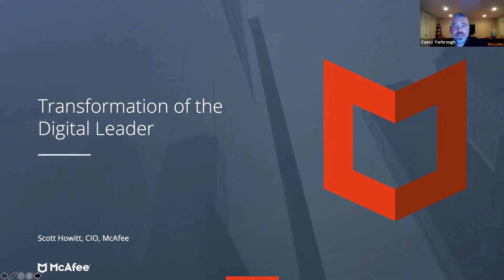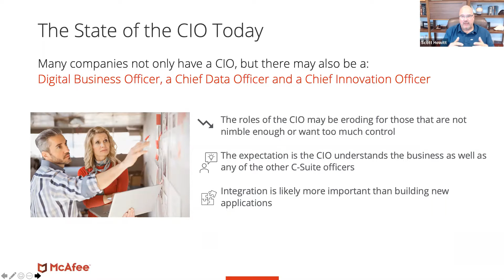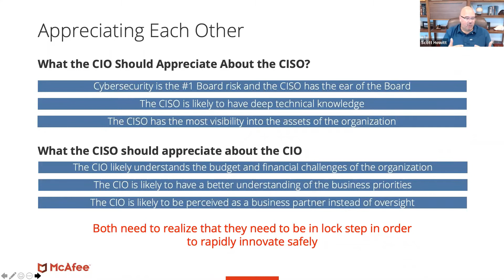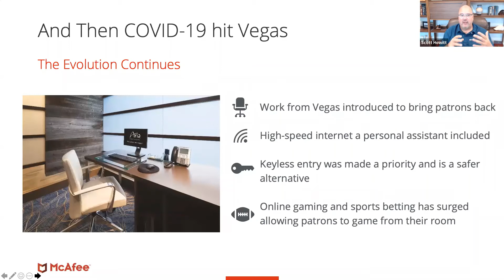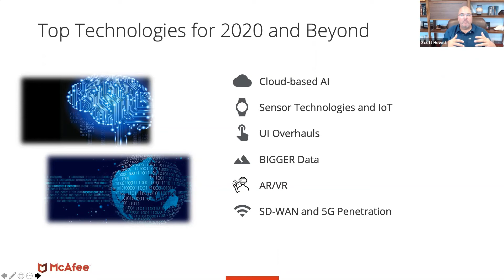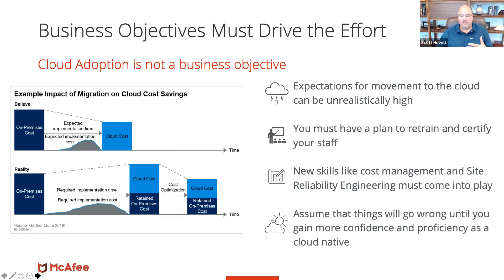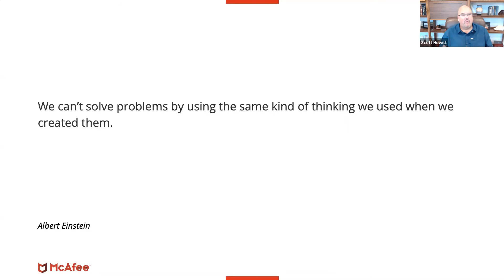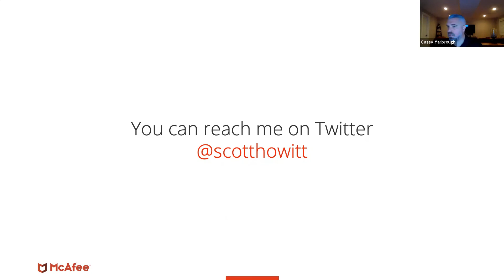ElevateIT: Keynote Presentation Scott Howitt - CIO, McAfee - Is Your Technical C-Suite Too Crowded?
Keynote Presentation: Is Your Technical C-Suite Becoming Way Too Crowded?

Absract: The rapid changes in the workplace, increasing market pressure, and global competition has caused some organizations to over-rotate on the hiring of C-Suite technical talent.

Digital Business Officer, Chief Technology Officer, Chief Innovation Officer, and Chief Integration Officer are some of the titles that we see emerging in the enterprise. Is the role of the CIO eroding or have we just not kept up with the changing world? How can you as a technology leader evolve with the changing landscape to ensure you keep your seat at the table?

SPEAKER
Scott Howitt
Chief Information Officer (CIO) at McAfee

Scott Howitt is Senior Vice President and Chief Information Officer (CIO) at McAfee. He is responsible for McAfee’s corporate systems, leading the Information Security and IT organizations, and for driving the company’s cloud transformation. Alignment of technology to company strategy, partnerships with product and sales teams to ignite innovation, and positive customer experiences are guiding principles on which Scott and his teams focus. Scott joined McAfee from MGM Resorts International, where he served as Chief Information Security Officer (CISO) and CIO while leading the information security and privacy program for all 27 resorts worldwide. Prior to MGM Resorts, his leadership journey included executive roles at JCPenney, Alliance Data, and Electronic Data Systems (EDS). He was also a Commissioner on Nevada’s DHS Cyber Security Commission and was a founding member and served on the Board of the Retail and Hospitality ISAC. Scott earned his B.A. in Physics from the University of Texas and attained his CISSP in 2005. In his free time, Scott is a voracious reader and avid hiker, and he enjoys spending time with his wife and three daughters.